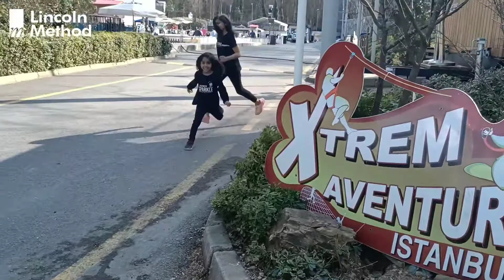Ep 26: How high can you jump on the trampoline?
Leni & Sophie strap into their harness and see how high they can jump on the trampoline.

Before going on the trampoline, they  studied about the trampoline in their science class at Lincoln Method.

Sophie's science class at Lincoln Method encouraged her to research the benefits of trampolining, and how NASA compares it with running.

Leni's science class at Lincoln Method gave her the opportunity to study about what is Kinetic energy.

Parents can have their kids sign up to learn about fun things in science.